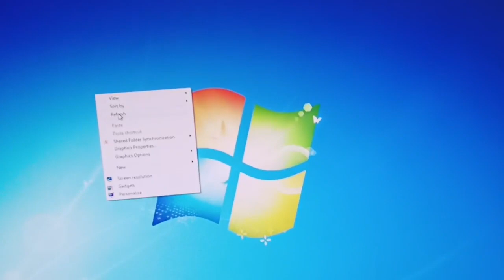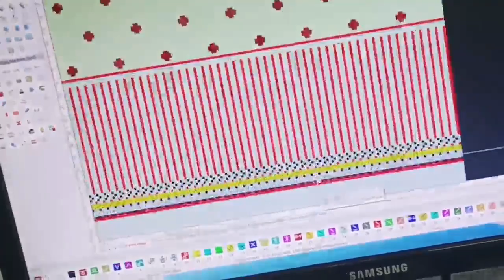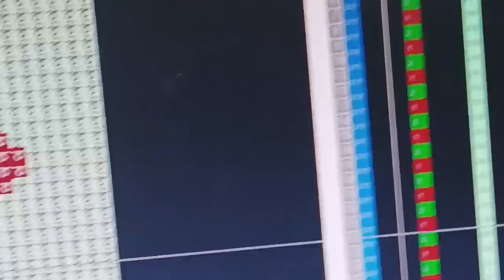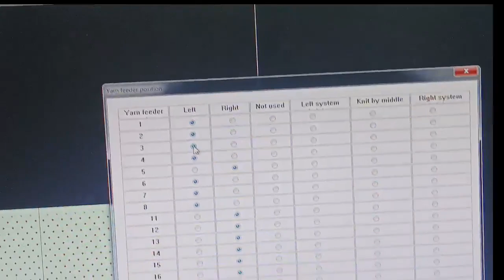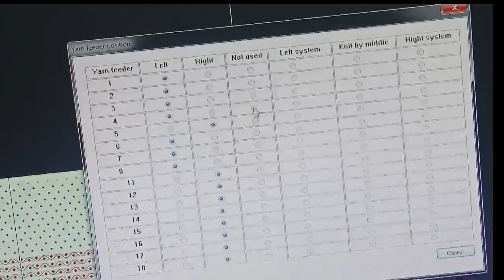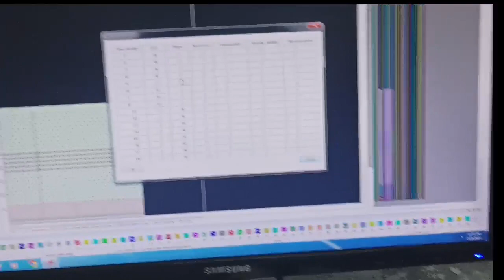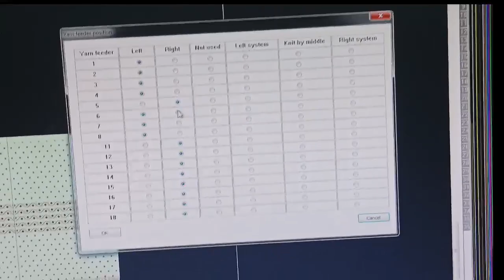बॉर्डर का फीटर कैसे सेट करें।। Setting Of Feeders In Border/Computer का ज्ञान।। Yadav Dileep Vlog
kiss tarike se palle ko dubble kare computer operater daily vlogfull tour computer flate machine daily vlog spec education chandryaan3 dileep vlog सभी लोगों का स्वागत और अभिनंदन करता है

नहीं उम्मीद करता हूं कि आप लोग मेरे इस चैनल को सपोर्ट और सब्सक्राइब जरूर करेंगे आपसे मेरी यही गुजारिश है कि दोस्तों मेरा सहयोग जरुर करें धन्यवाद जय हिंद जय माता दी
        आपका अपना भाई दिलीप यादव फ्लाइंग टाइगर ऑपरेटर लुधियाना